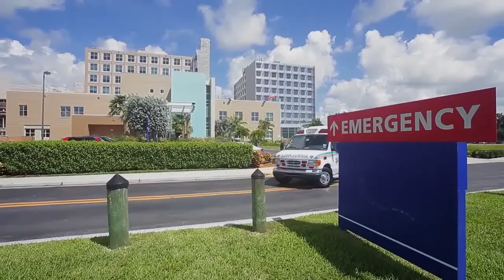Eduardo Serrano en la serie "Tómame o déjame" (Parte 18)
Eduardo Serrano y Maite Embil en la serie "Tómame o déjame".